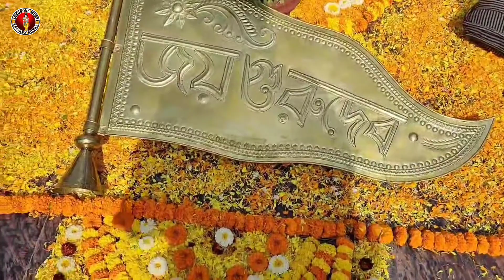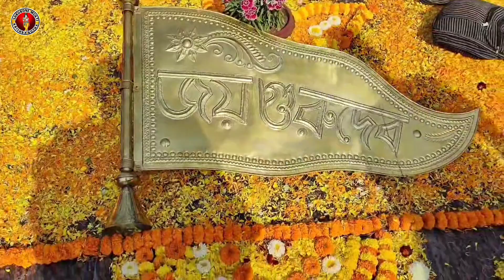साधुसंग भक्त संग महाराज।। সাধুসঙ্গ ভক্তসঙ্গ।। বিনোদ বাবাজী মহারাজ ।।